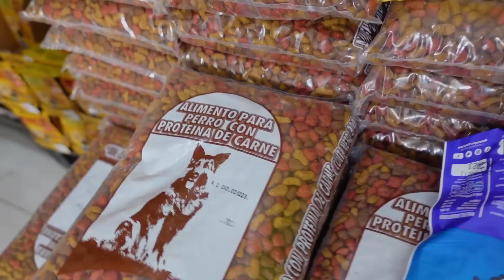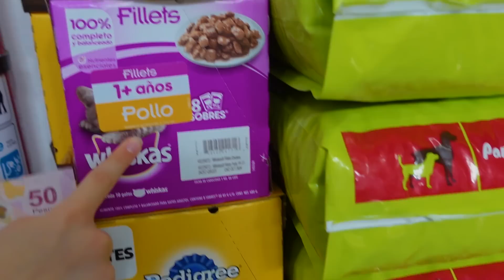24 ORE SHOPPING NEL TUO COLORE CHALLENGE TRA SOFI E SONIA con MONI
Sofi e Moni nel video di oggi Sofi con la nostra amica Sonia si sfidano alla Shopping Challenge nel tuo colore per 24 ore in vacanza in Messico giocano alla sfida dei colori per 24 ore  come in nascondino nel tuo colore challenge.  Sofi e Sonia migliori amiche per sempre BFF Sonia ha pescato il colore ROSSO e Sofi il colore MARRONE poi Sonia ha pescato il colore ROSA e il colore VERDE e devono comprare più cose possibili nel proprio colore. Sofi e Moni nella challenge colori come in 24 ORE CON I PATTINI CHALLENGE TRA AMICHE ⛸️ SOFI e MONI con la nostra amica LU⛸️ Lo shopping nel tuo colore è come la sfida del cibo colorato perchè Sofi e Sonia possono comprare anche cose da mangiare colorate. Questo è lo shopping del colore rosso per Sofi e shopping del colore rosa per Sonia...  cosa succederà alla fine estrellitas? ⭐